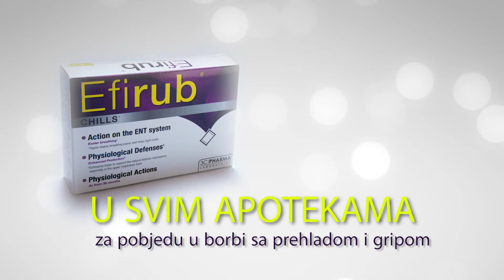efirub finall 10 sec